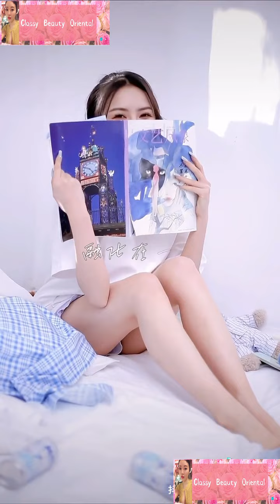豐乳肥臀性感美豔中國空姐(29) |Sexy, Pretty & Busty Chinese Stewardess|Cute Asian Girl|Sexy Flight Attendant|抖音美女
大奶挑逗爆乳肥臀熟女，豐滿性感，長腿美豔，可愛俏皮，抖音中國波霸大美女素人系列
Best selection of sexiest & cutest girls in China and Chinese TikTok Douyin!
Busty, Long Legs, Cute, Classy, Elegant, Mature, and Stunningly pretty!
Classy and beautiful Chinese girls from Chinese TikTok, as well as in real life.
中國の美しさ | 중국의 아름다움
丰乳肥臀性感美艳中国空姐(29) |Sexy, Pretty & Busty Chinese Stewardess|Cute Asian Girl|Sexy Flight Attendant|抖音美女